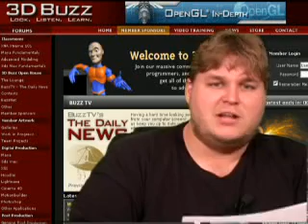BuzzTV's The Daily News - September 18, 2007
BuzzTV's The Daily News is a videocast that keeps you up to date on what's going on in the 3D, technology, and entertainment industries. Each show runs about 15 to 30-minutes, and contains a wide variety of interesting tidbits, news, and off-the-wall antics